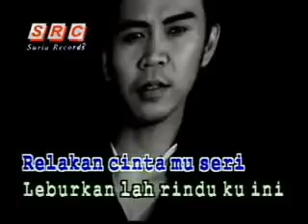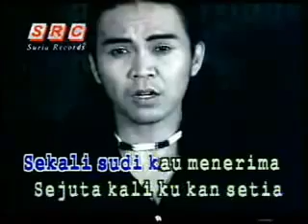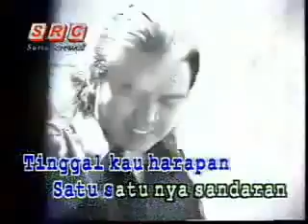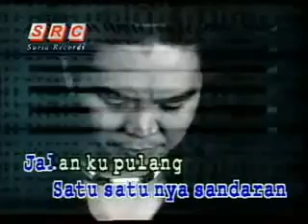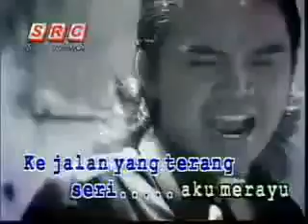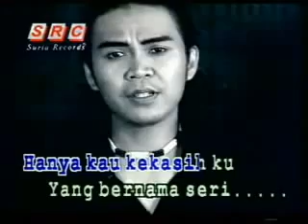Kau Bernama Seri .. Handy Black